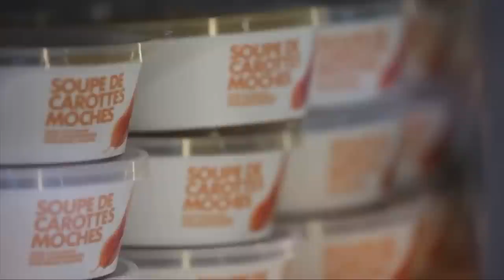French Supermarket Promotes "Inglorious Produce" To Reduce Food Waste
French grocery chain Intermarche decided to see what would happen if they bought the produce that was normally thrown away and tried to sell it in their stores for a promotion they called, "The Inglorious Fruits and Vegetables."  Jen Markham explains.